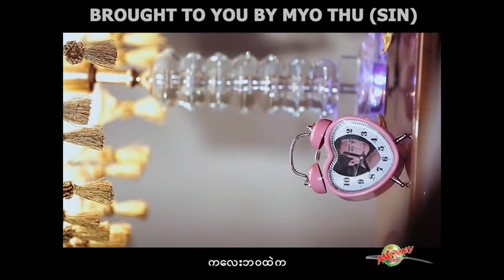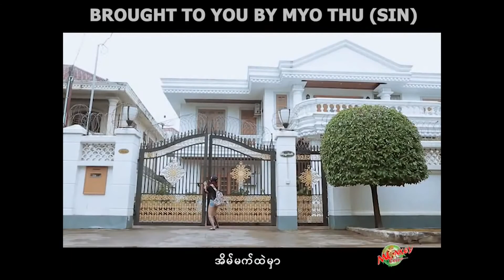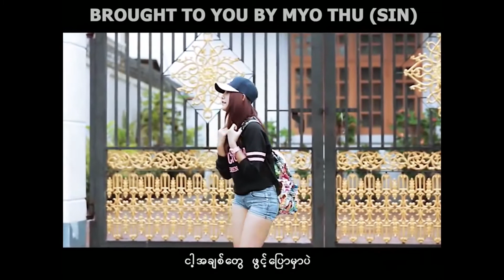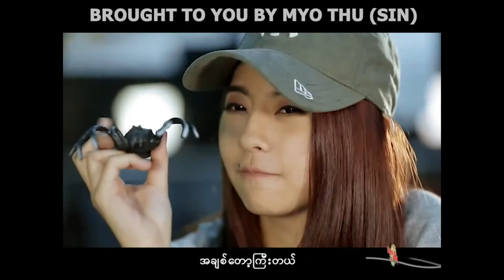လူဆိုးမလေးအချစ် (Wyne Su Khaing Thein)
လူဆိုးမလေးအချစ်